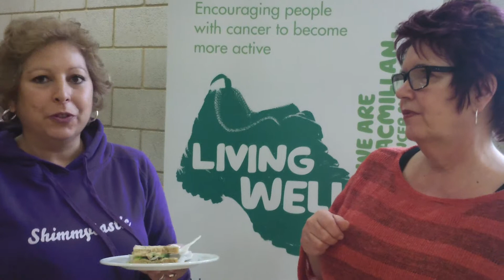Gina & Sue - Macmillan Service Users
A short interview with Gina and Sue, taken at the launch of the Living Well Project at Windsor Leisure Centre on 28 February 2013. They have recently taken part in their first exercise session run by an exercise physiologist, which is specifically tailored for people who have had treatment for breast cancer. The service is a collaboration between Macmillan Cancer Support, Heatherwood and Wexham Park Hospitals NHS Trust, and the Royal Borough of Windsor and Maidenhead.